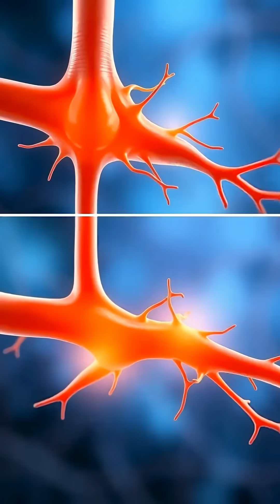Some People Never Get Brain Freeze 🥶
Imagine eating ice cream without ever feeling that stabbing pain…